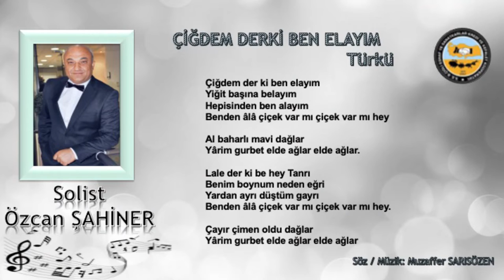Çiğdem Derki Ben Elayım - Özcan ŞAHİNER | Çiğli TSM Korosu (2022)